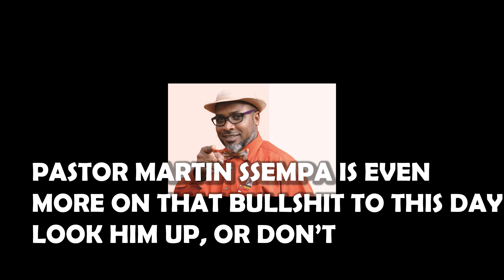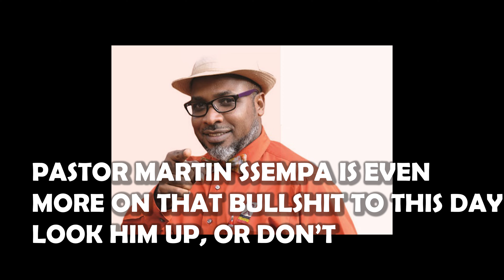Why Are You Gay? What Really Happened In That Interview?